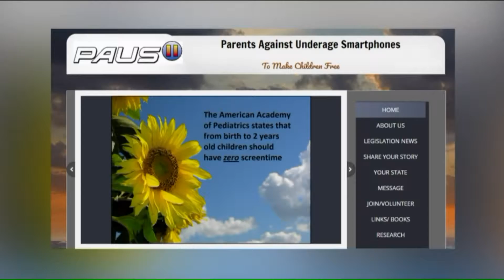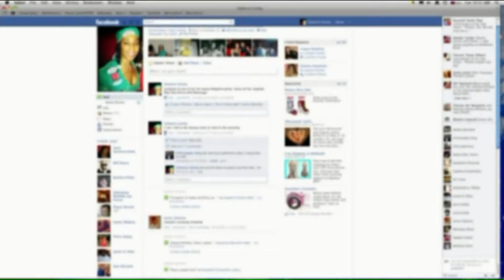Watercooler Wednesday – 6-21-2017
Danni Bruns